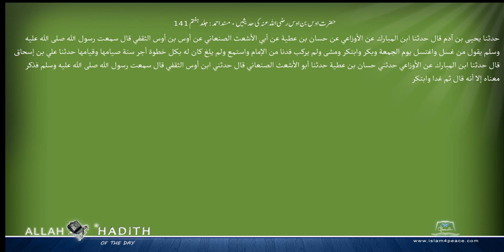حضرت اوس بن اوس رضی اللہ عنہ کی حدیثیں مسند احمد Musnad Ahmad Islam4Peace com